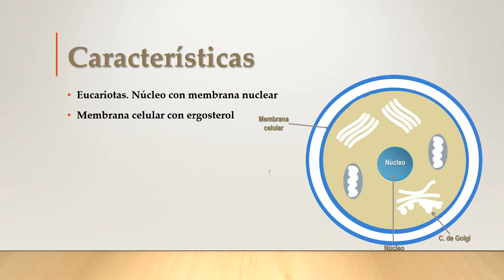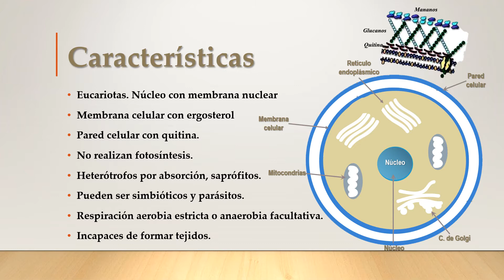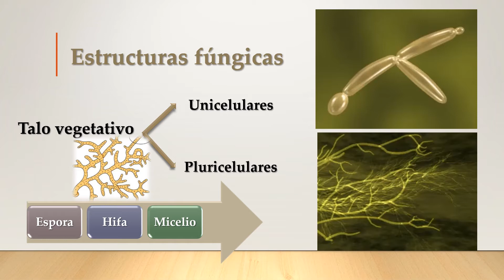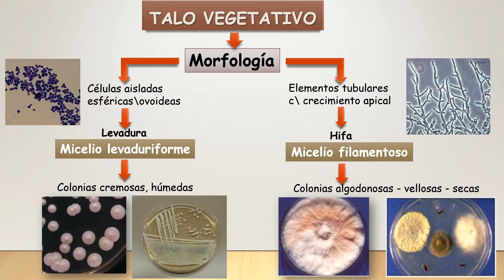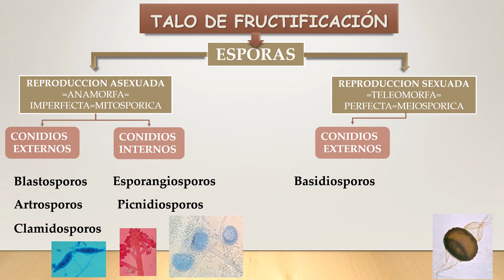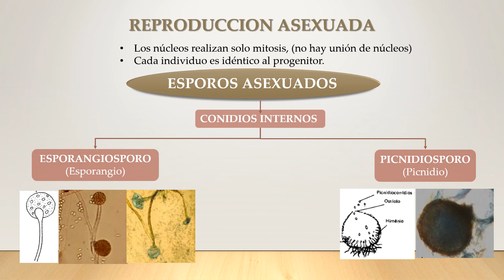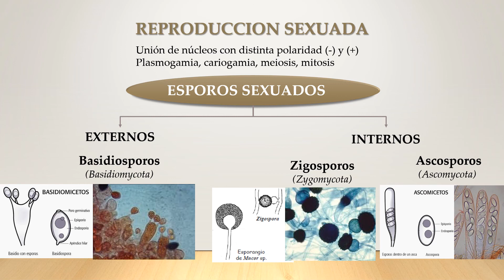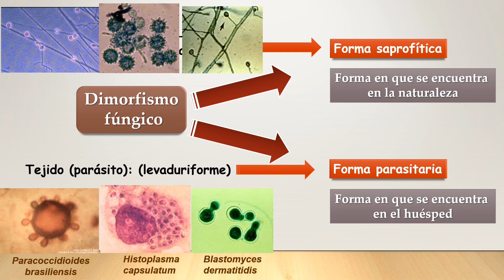Clase MICOSIS SUPERFCIALES Generalidades